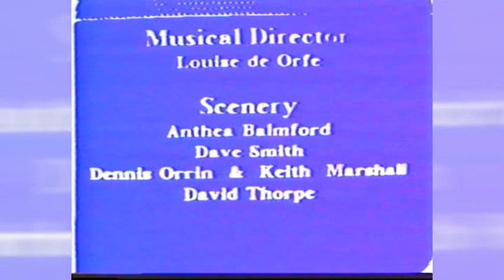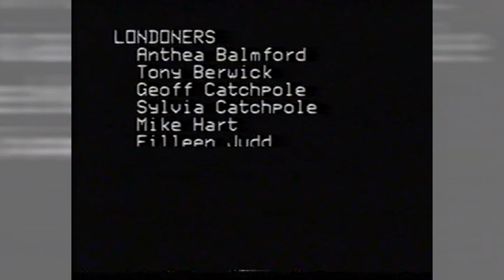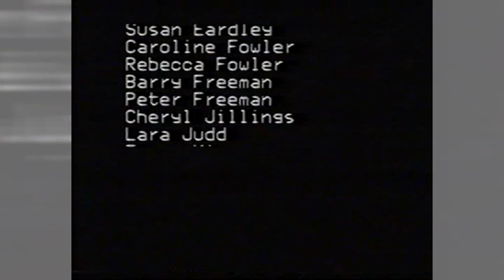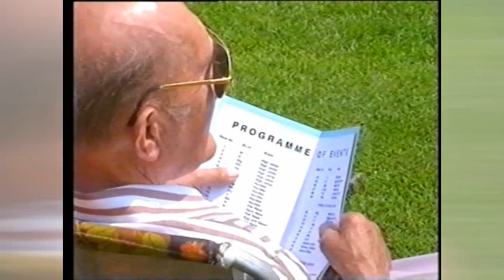Oliver! by Lionel Bart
Bradwell Amateur Dramatics (BADS) December 1988